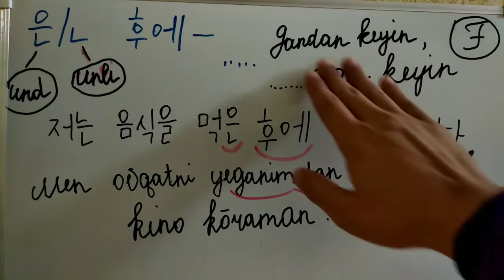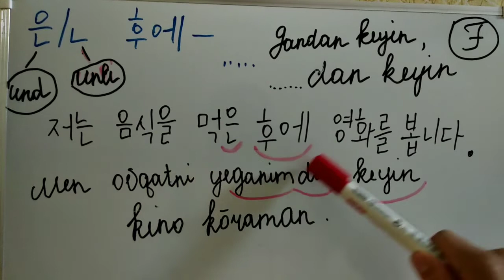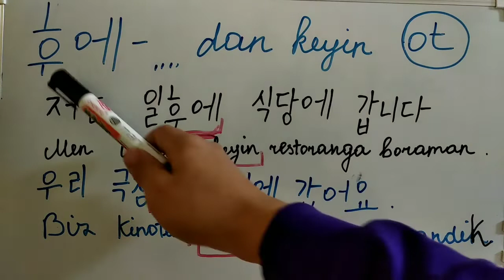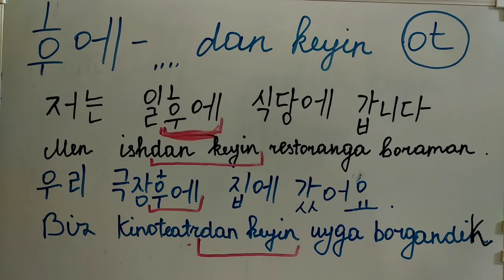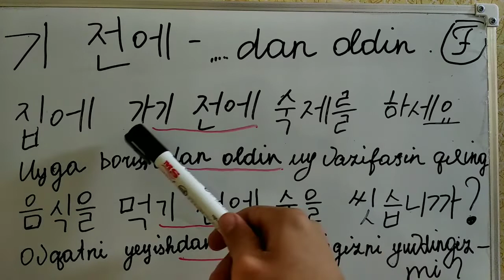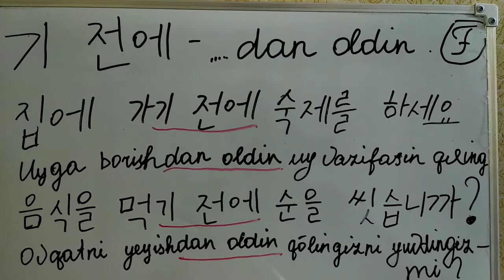Koreys tili 28 - dars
Turli xil Kitob va yangi, qiziqarli bo'lgan so'zlar iboralar va albatta eng so'nggi darslar haqiddagi Ma'lumotni Telegram kanalimizda ham olishingiz mumkin:
TELEGRAM KANAL :

Farrukh Wzot kanalida siz koreys tilini o'rganishingiz.
Koreys tili alifbosi
Koreys tili darsligi
Koreys tili gramatikasi
Koreys tilida eng ko'p ishlatiladigan so'zlar
Koreys tilini o'rganish alifbosi
koreys tilini 0 dan o'rganish
koreys tilini tez va oson o'rganish
Koreys tili darslik 2
Koreys tili darslik 25
koreys tilida suhbatlashish

Kabi o'zingizga kerakli bo'lgan mavzularni o'rganishingiz mumkin